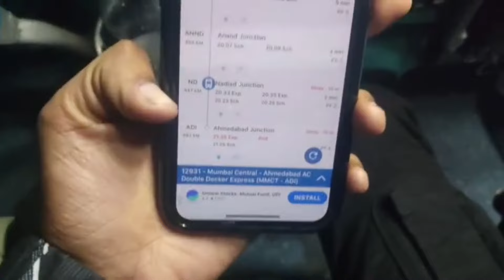Mumbai To Ahemdabad In Double Daker Train🚅 || Zaid Ansari Vlogs